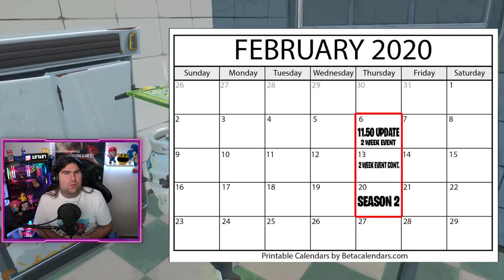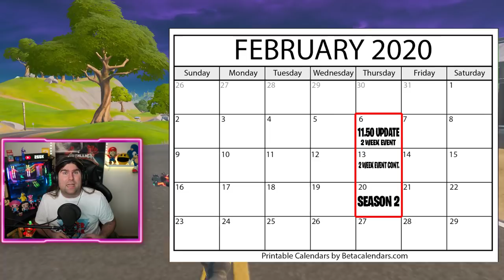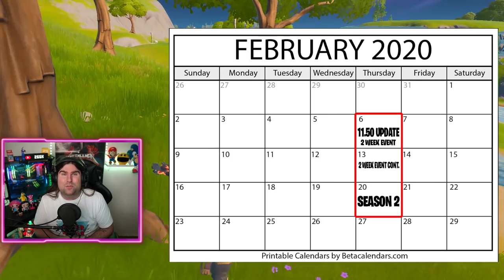TFUE RAPINATO $40.000! + NUOVA SCHERMATA STAGIONE 2 FORTNITE! (FORTNITE NEWS)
Bruttissima esperienza per il PRO PLAYER TFUE, rapinato a MAIAMI per 40.000$! Ecco cosa è successo! | Scoperta una nuova schermata di caricamento della Stagione 2 di FORTNITE!

BENVENUTO!

🔸 Peripherals

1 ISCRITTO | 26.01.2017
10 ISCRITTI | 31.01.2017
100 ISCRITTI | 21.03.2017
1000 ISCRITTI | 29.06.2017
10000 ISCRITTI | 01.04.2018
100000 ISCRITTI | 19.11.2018